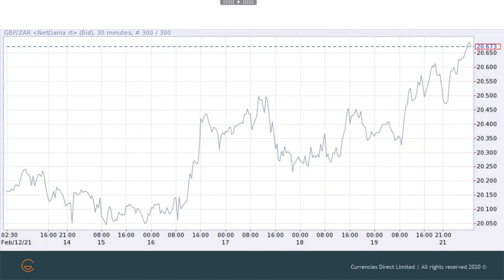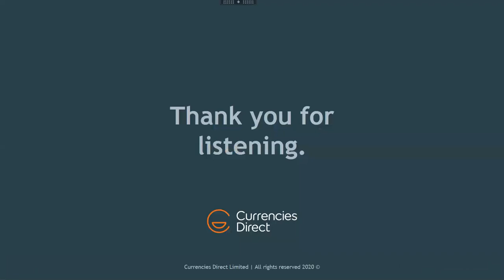Currencies Direct Weekly Podcast - 22 February 2021